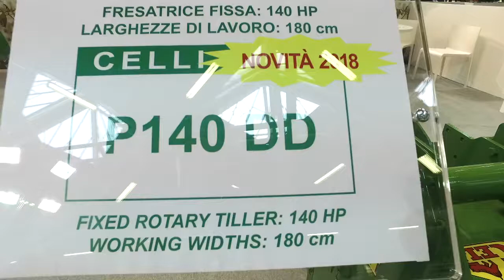Marco Manuzzi - PIONEER 140 DD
Marco Manuzzi, responsabile assistenza tecnica Celli, illustra una delle ultime novità della gamma: la PIONEER 140 DD, fresatrice con doppia trasmissione progettata specificatamente per la lavorazione di terreni coltivati a carciofi.